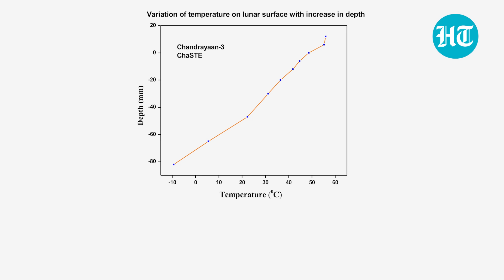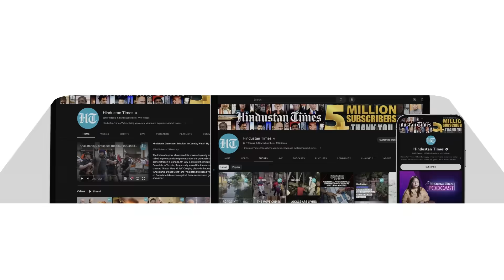Chandrayaan-3: ISRO Gets Temperature Profile Of Moon's South Pole From Vikram For The First Time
For the first time in history, the ChaSTE payload from Chandrayaan-3's Vikram lander has sent the temperature profile of the Lunar South Pole to the earth. ISRO shared a graph illustrating the temperature variations of the lunar surface/near-surface at various depths. The Chandra's Surface Thermophysical Experiment (ChaSTE) payload on Vikram measured the temperature profile of the lunar topsoil around the pole. Watch for more details.